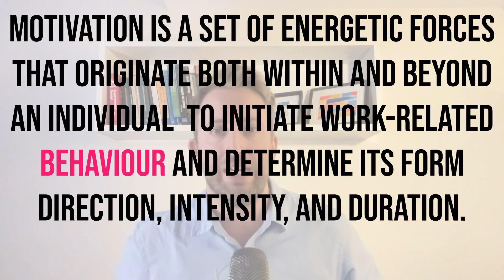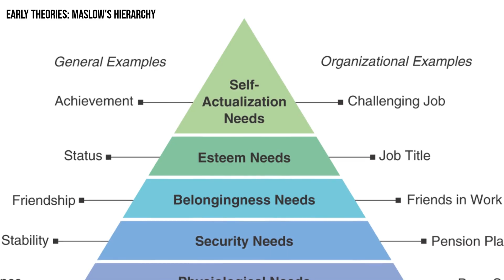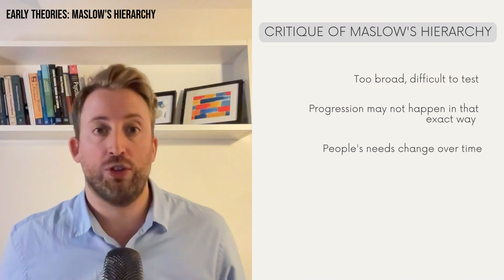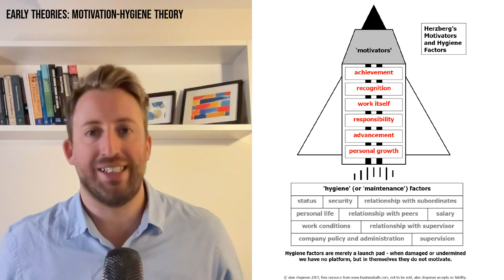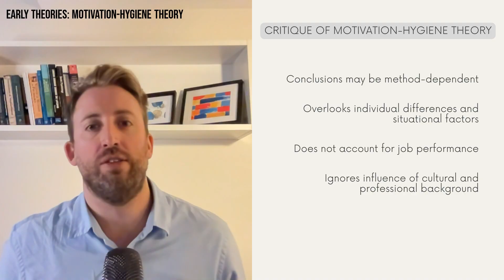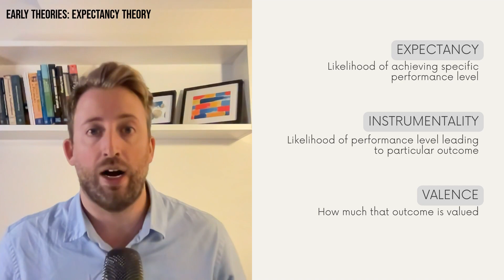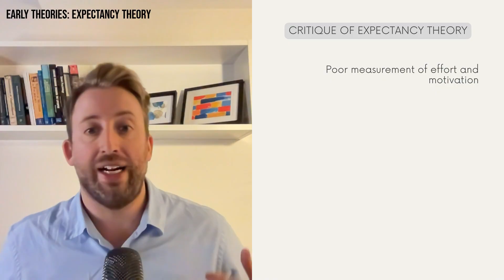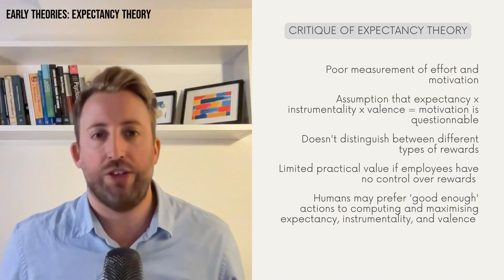PSYC3202 - Lecture 2 - Enhancing Motivation (Part 1 of 3)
PSYC3202 - Industrial/Organisational Psychology
Lecture 2 - Enhancing Motivation (Part 1 of 3)

0:00 Opening
3:01 Lecture Overview
3:33 Maslow's Hierarchy
5:37 Motivation-Hygiene Theory
8:55 Expectancy Theory

Links

Donovan, J. J. (2001). Work motivation. In Handbook of industrial, work and organizational psychology (pp. 53-76) New York: Sage Publications.

Herzberg, F. (1968). One more time: How do you motivate employees. Harvard Business Review, 46(1), 53 – 62.

Vroom, V.  H. (1964). Work and motivation.  San Francisco, CA: Jossey Bass